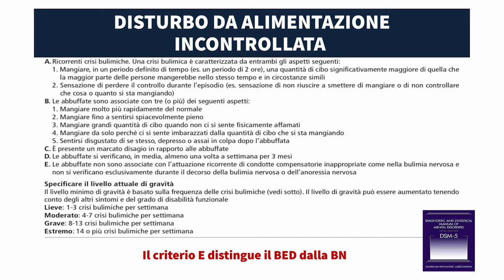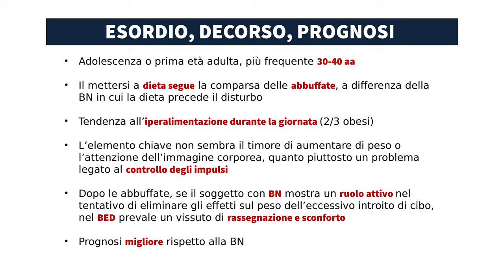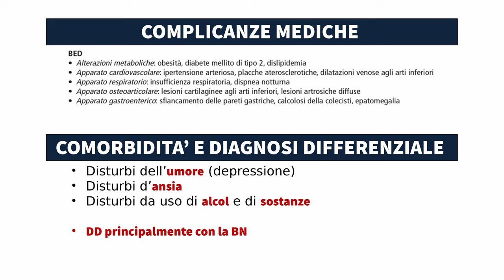CORSO PSICHIATRIA/UNIGE: ANDREA AMERIO, BED Binge Eating Disorder